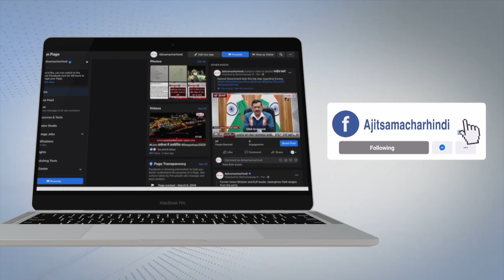ਥਾਣਾ ਡੇਰਾ ਬਾਬਾ ਨਾਨਕ ਦੇ ਪਿੰਡ ਨਿੱਕੋਸਰਾਂ ਵਿਖੇ ਮਾਮੂਲੀ ਤਕਰਾਰ 'ਚ ਵਿਅਕਤੀ ਦਾ ਕਤਲ